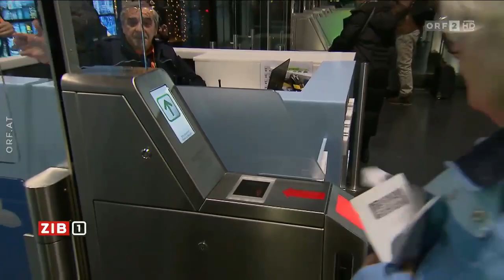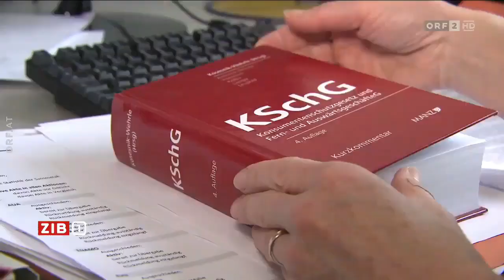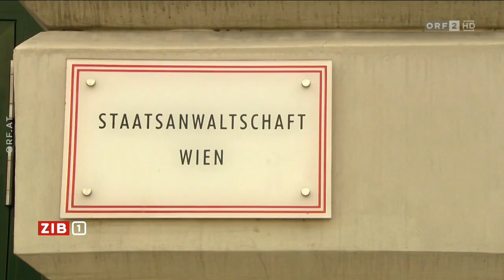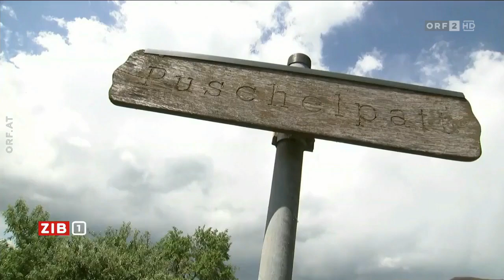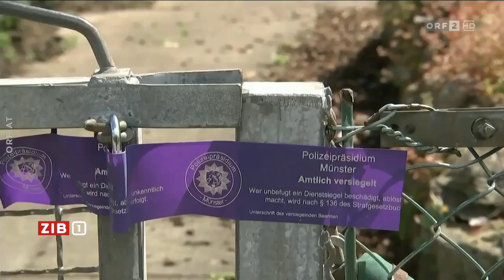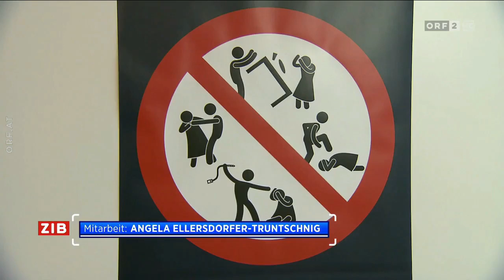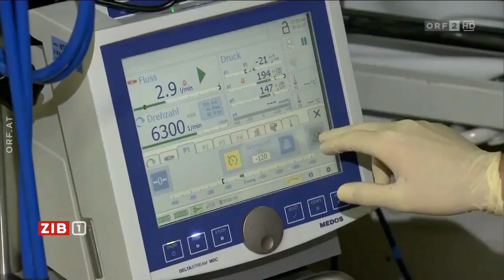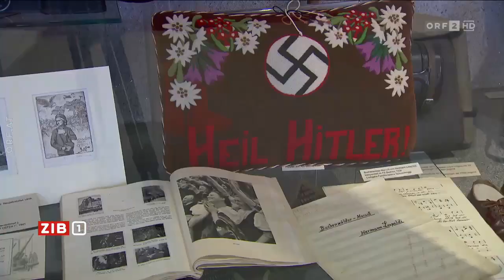🇦🇹 🦠 Österreich: ZIB 1 zum Coronavirus (ORF I 08.06.2020)